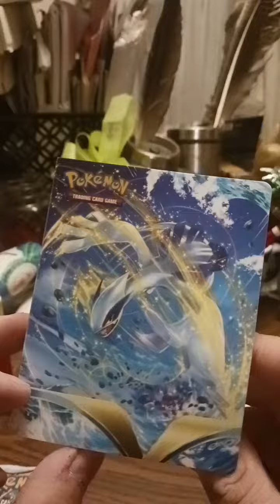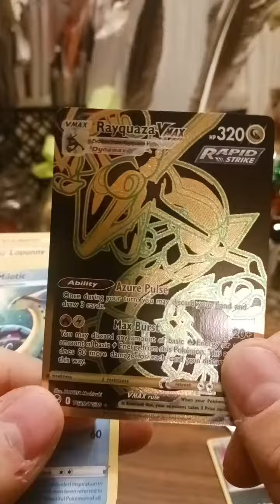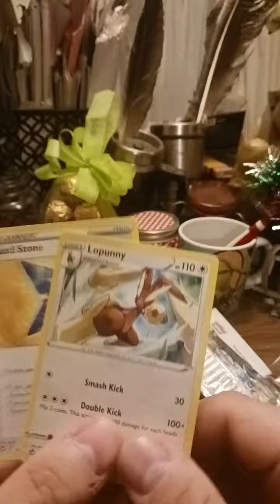Pokémon Cards Asmr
This is a asmr video from my Clapper account where I unpackage and review a pack of Pokémon cards asmr style. This set includes a Pokémon cards holder booklet and a booster pack asmr style. Hope that y'all enjoy it.

Truth Social: Asmr_Wolf